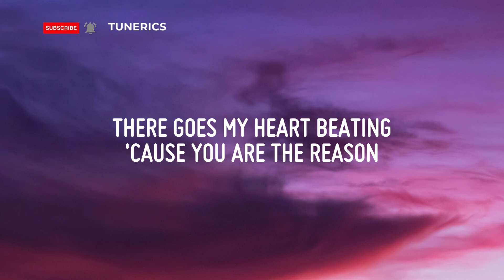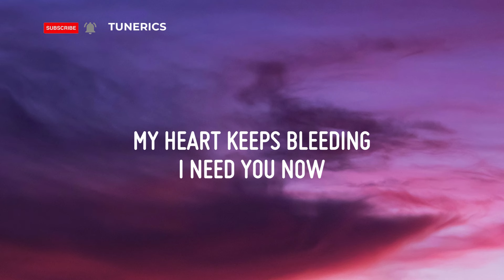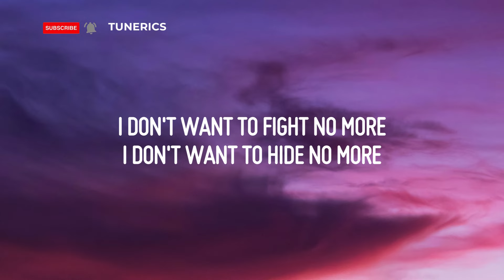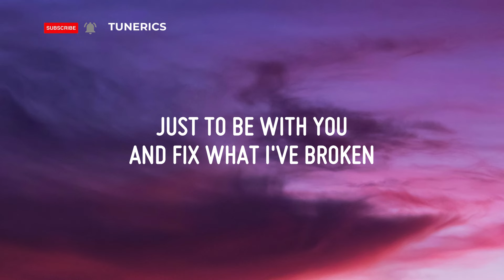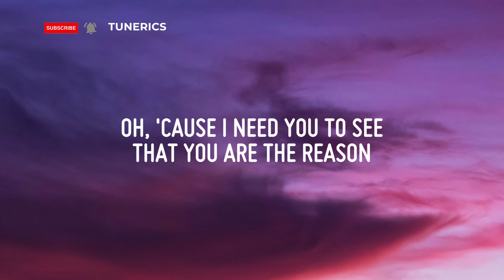You Are The Reason - Calum Scott (Lyrics)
Lyrics:
[Verse 1]